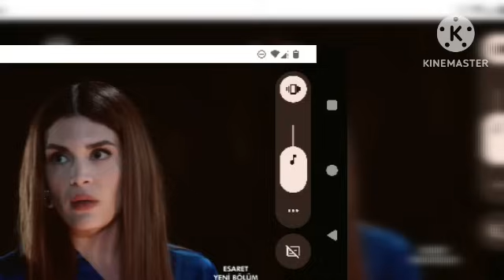مسلسل الاسيرة 329 مترجمة للعربية ارهون يغازل هيرا ❤️‍🔥 بجو رومنسي وصدمة هيرا بكلام عفيفه